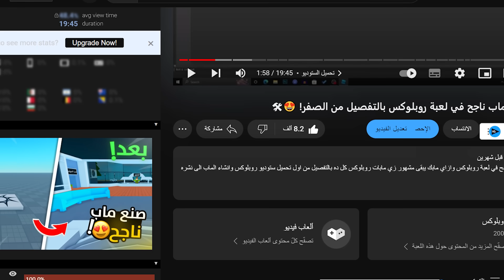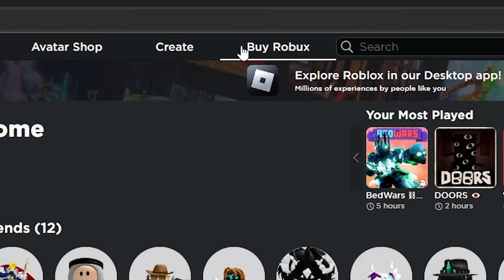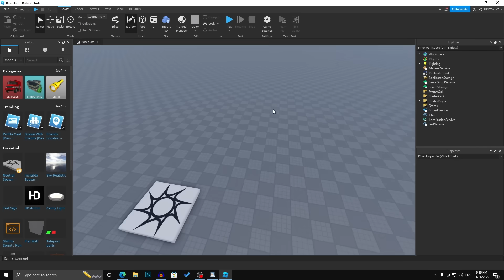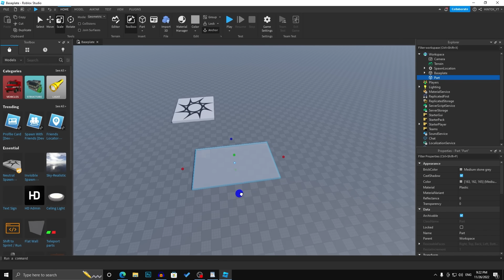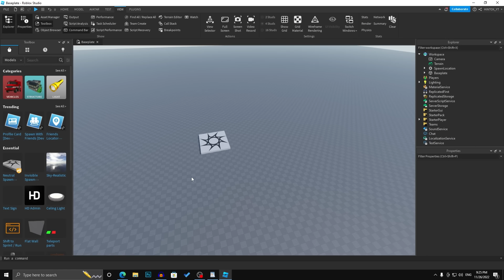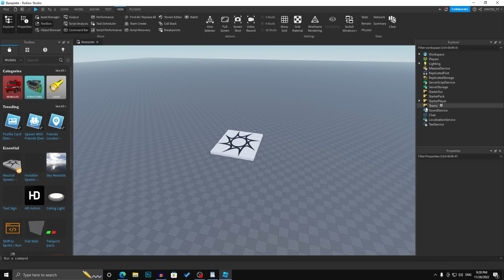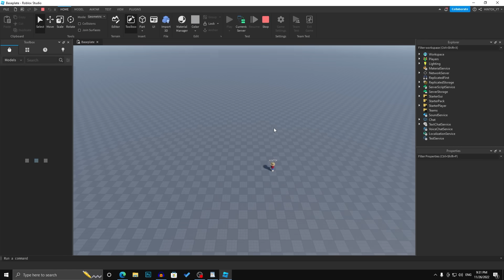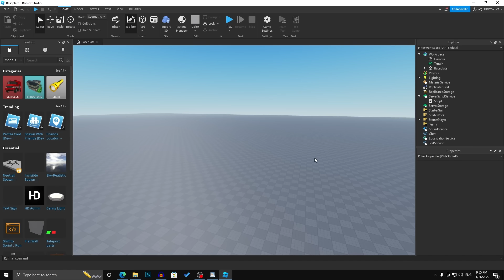كيفية صنع ماب ناجح في لعبة روبلوكس للمبتدئين! 🤔🛠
تعلم كيفية صنع مابات في لعبة روبلوكس بسهولة في هذه السلسلة سنتعرف على كيفية التعامل مع الستوديو وسنتناول شرح لكل شيء يمكن ان يساعدك في تطوير مهاراتك في برمجة وتصميم مابات ناجحة في روبلوكس.

اذا كنت تقرأ هذا الكلام, شكرًا لكم على هذا الدعم الخرافي
و الله يسعد كل شخص كتبلي كومنت حلو او دعمني.